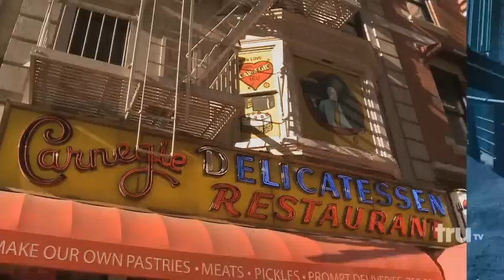Impractical Jokers - Dumb Waiters Slack Off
Joe serves up insults and chows down on cheesecake while slacking off as a waiter. New episodes premiere Thursday, July 16 at 10/9c on truTV